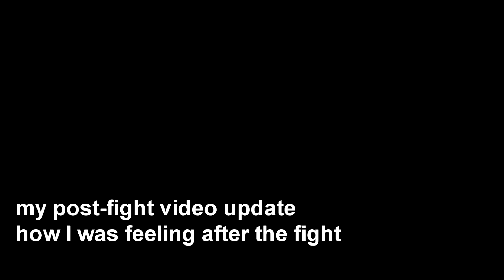Fight 248 - Sylvie Petchrungruang vs Nang Hong Liangprasert w/ commentary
support me as a fighter here!

And be sure to Study the Muay Thai Library, with over 70 hours of training commentary video with legends and krus of Thailand: